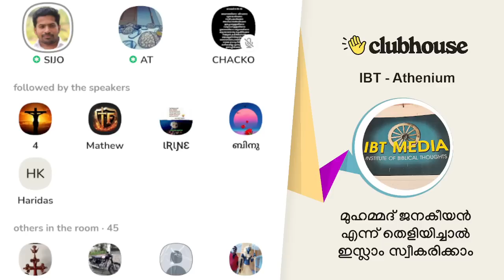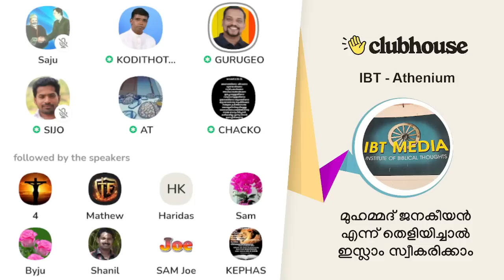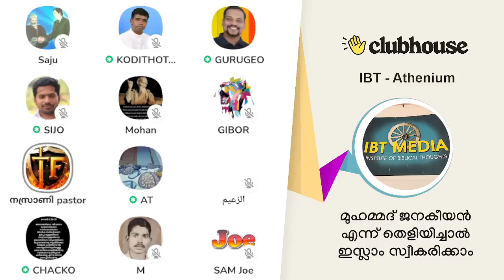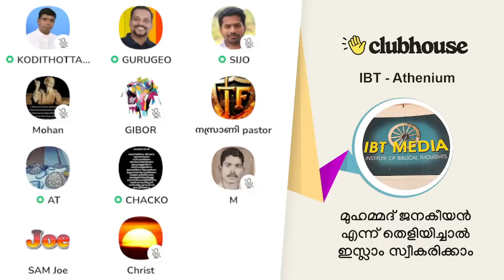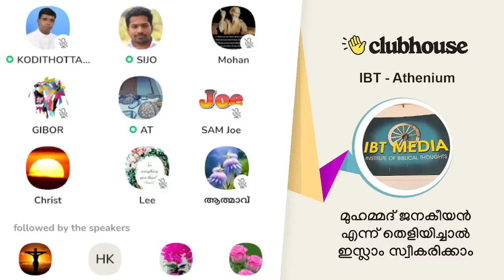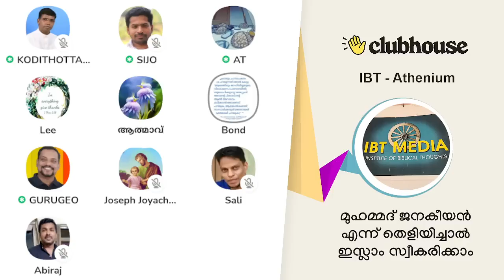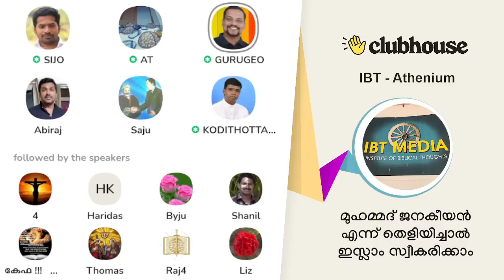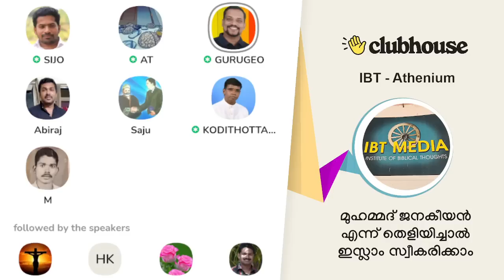മുഹമ്മദ്‌ ജനകീയൻ എന്ന് തെളിയിച്ചാൽ ഇസ്ലാം സ്വീകരിക്കാം! Anil Kodithottam | Sijo Joseph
മുഹമ്മദ്‌ ജനകീയൻ എന്ന് തെളിയിച്ചാൽ ഇസ്ലാം സ്വീകരിക്കാം! Anil Kodithottam | Sijo Joseph | Clubhouse Malayalam Discussion